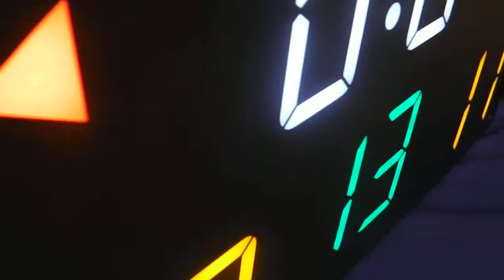バスケット【後半戦】優龍 ｖｓ JOE'S